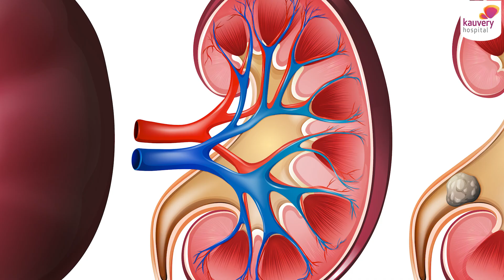Causes & Prevention of Kidney Stones | சிறுநீரக கற்கள் – காரணங்கள் மற்றும் தடுப்பு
Kidney stones are a common but painful condition that can disrupt your life.

• Some people show no symptoms
• Back pain going right up to the groin
• Blood in the urine
• Urinary infections
• Fever
• Frequent urination

Treatment for Kidney Stones

Treatment will depend on the size and location of the stone. For smaller stones, without infection, medications are provided. If the stone is more than 6mm or the location is critical, then surgery is recommended.

How to avoid kidney stones
• Take adequate fluids
• Avoid excess salt and sugar intake
• Avoid excess fried and fatty food intake

Watch Dr. Anu Ramesh of Kauvery Hospital, one of the best urologists in Chennai, explain the causes of kidney stones and share essential prevention tips to help with comprehensive kidney care.

00:00 Dr. Anu Ramesh of Kauvery Hospital, one of the best urologists in Chennai, explain the causes of kidney stones
00:17 Causes of Kidney Stones
01:24 Symptoms of Kidney Stones
02:16 Treatment for Kidney Stones

𝐏𝐨𝐝𝐛𝐞𝐚𝐧